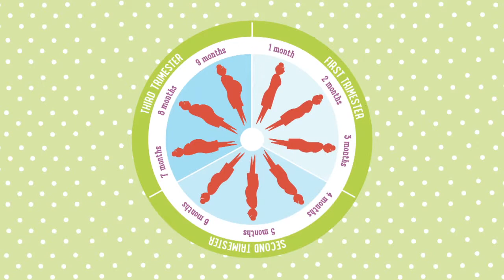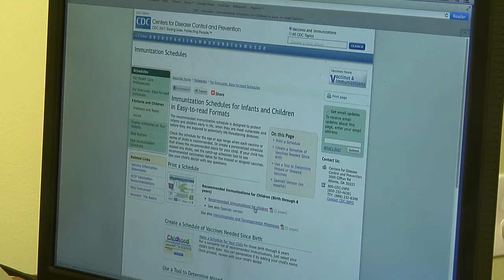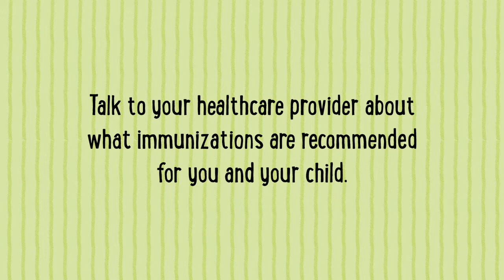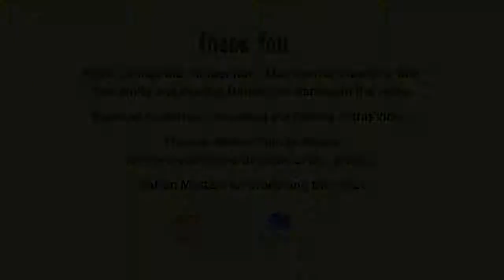Vaccination: Protecting Your Baby from the Beginning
If you’re a new parent, or about to become a parent, you’re probably taking steps to protect your baby from potential dangers. To protect your baby from harm, you might think about car seats, baby gates and outlet covers. And you’re right; these are important steps to take in order to keep your child safe. But, another very important part of protecting your child is with vaccination – and not just for your baby – but also for you and for the people who will be in close contact with your child, to ensure that you don’t pass dangerous and potentially deadly diseases to your new bundle of joy.

Vaccines provide protection against certain diseases that can cause serious illness or even death. They do this by encouraging the production of antibodies that recognize a particular germ and then help you to fight off that germ when you come into contact with it later.

Vaccines are responsible for eliminating Smallpox and drastically reducing the prevalence of other vaccine-preventable diseases, such as Polio, Measles, Rubella and Tetanus, just to name a few. This is truly a great accomplishment considering that many vaccine-preventable diseases are especially dangerous, if not deadly, to pregnant women, infants and children. Although vaccines have drastically reduced the occurrence of these dangerous diseases, this doesn’t mean that they’ve been eliminated. Vaccine-preventable diseases can return to our area when people stop vaccinating. In fact, in the past few years, the U.S. has experienced a resurgence of Whooping Cough and Measles, primarily among people who have not been vaccinated. It has been estimated that if more than 10 percent of Americans choose not to be vaccinated, our country will see more of these horrible diseases return.

When people think of vaccines, frequently they just think about childhood shots. However, shots are recommended for everyone throughout their entire lifespan. So, it is just as important that you and other people in contact with your child, such as caregivers, grandparents and older siblings, be vaccinated as well.

Protecting your baby from diseases begins before birth. Pregnant women can and should be vaccinated in order to safeguard their health and their baby’s well-being. Pregnant mothers who contract a vaccine-preventable disease are more likely to suffer severe complications from the disease than would a typical, healthy adult. This is especially true when considering the flu, as pregnant women who get the flu during the second half of pregnancy are more likely than other women to suffer severe symptoms or complications, such as Pneumonia, and can even experience premature labor and delivery.

Think of it this way: A baby’s first line of defense against disease is the mother’s resistance to disease. Remember earlier when we discussed how a vaccine works, by encouraging the body to produce antibodies? Well, the effect is no different for a mother-to-be. In fact, the mother will even pass some of the antibodies on to her baby before birth, preparing the baby as much as possible for life outside the safety of the womb. In fact, studies have shown that getting a flu shot during pregnancy can decrease a baby’s chances of contracting the flu for up to six months after birth. This is a two-for-one benefit that you get with vaccination during pregnancy.

The CDC recommends that women who are pregnant during flu season – October through May – receive the flu shot. The flu shot has been given safely to millions of pregnant women for more than 45 years. It is safe for pregnant women during any trimester, their unborn children, and for postpartum and breastfeeding women. However, flu strains change every year, so don’t rely on last year’s flu shot to get you through this year’s flu season. .